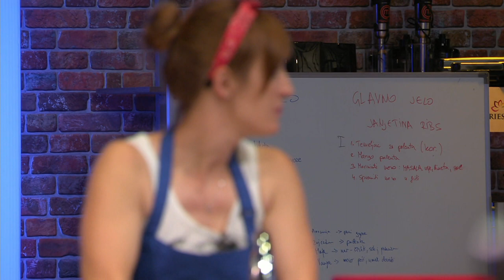Našla se u 'neobranom grožđu', dočekala ju kaotična radna jedinicom | epizoda 13